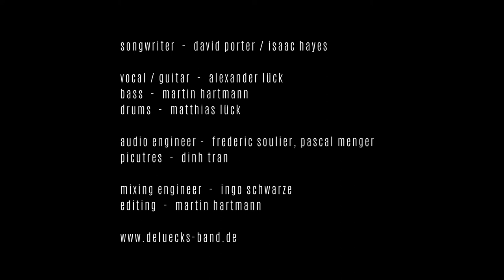DeLuecks Cover Version of " I Thank You " by ZZ Top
DeLuecks Band German Blues Rock Band plays "I thank you " by ZZ top Studio Recording in Hamburg Mediazentrum.

Deluecks are:

Gitarre and Singer:  Uwe-Alexander Lueck
Bass:  Martin Hartmann
drums:  Matthias Lück